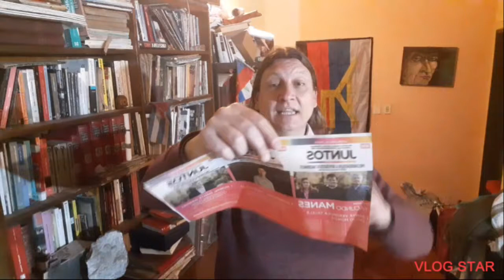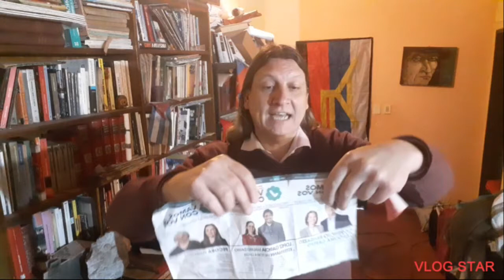Corte de Boleta - Voto en Blanco - Gustavo Damián Gonzalez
En este video analizaremos el Articulo 3 de la Constitución Nacional Argentina.

CONSTITUCIÓN NACIONAL -  Artículo 3 - Gustavo Damián Gonzalez
Análisis de la Constitución Nacional.